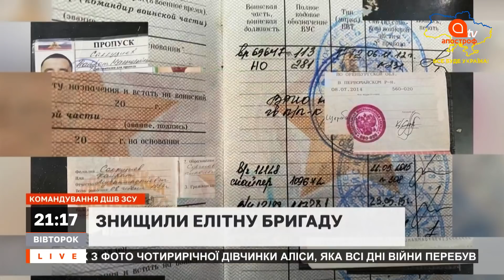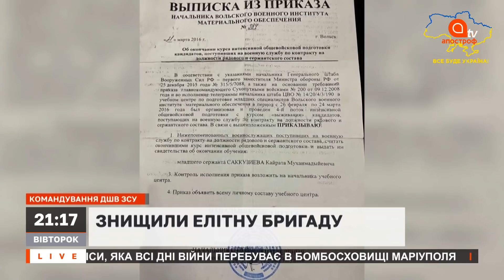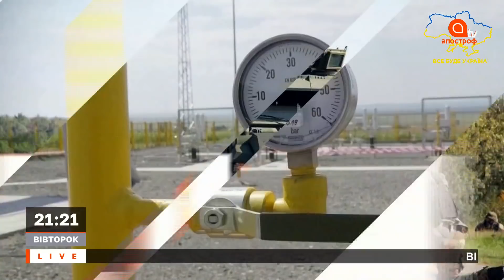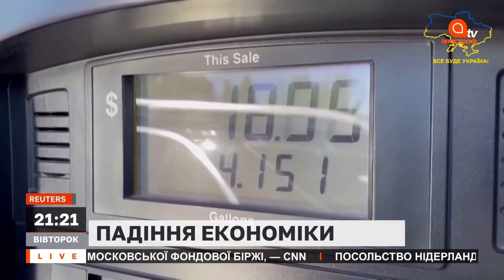НОВИНИ 19 квітня: ШТУРМ АЗОВСТАЛІ / ЗСУ ВІДБИЛИ МАР'ЇНКУ / ЗНИЩИЛИ ЕЛІТНУ БРИГАДУ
24 лютого росія напала на Україну ❗24 февраля Россия напала на Украину ❗RUSSIAN INVASION OF UKRAINE 2022

В ефірі: НОВИНИ 19 квітня: ШТУРМ АЗОВСТАЛІ / ЗСУ ВІДБИЛИ МАР'ЇНКУ / ЗНИЩИЛИ ЕЛІТНУ БРИГАДУ